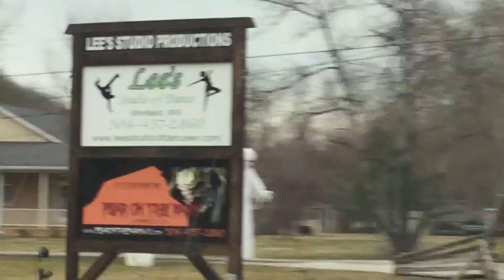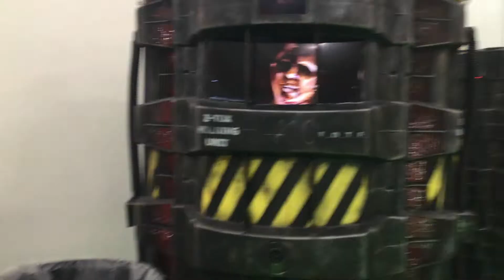💜 Zombie Prom 2019 💚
Zombie Prom 2019 was so much fun! Can't wait for next year! :) Taken at Lee's Studio Of Dance/Fear On The Farm in Winfield, WV on February 23rd, 2019. ❤️

By: Myuuji 🎵

Sound Effects:
Night Of The Living Dead
Come Out And Plague by: Wednesday 13

🎵Intro//Outro Music By:
Myuuji 🎵